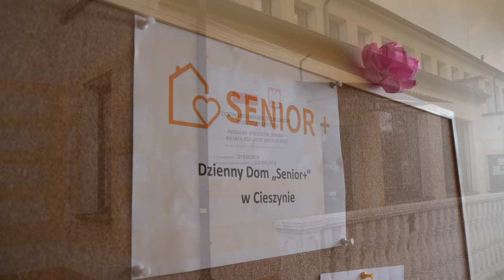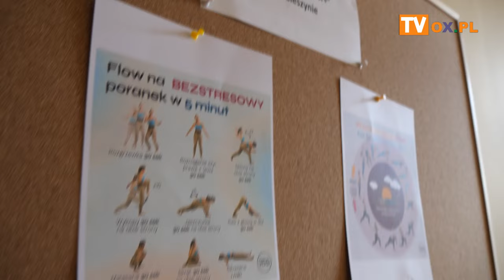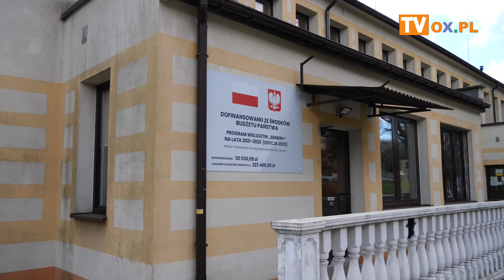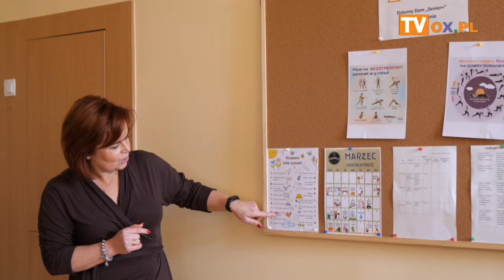Uroczyste otwarcie Dziennego Domu „Senior+”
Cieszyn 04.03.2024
Uroczyste otwarcie Dziennego Domu „Senior+”, zlokalizowanego przy ul. Moniuszki 13 w Cieszynie.